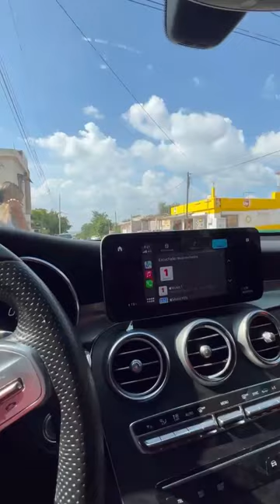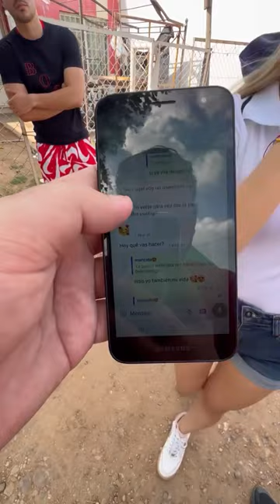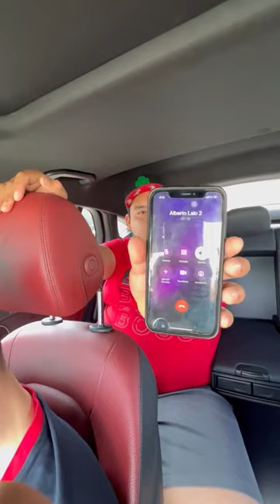Claris se entera que Alberto la Eng4ñ4 con otra 😱